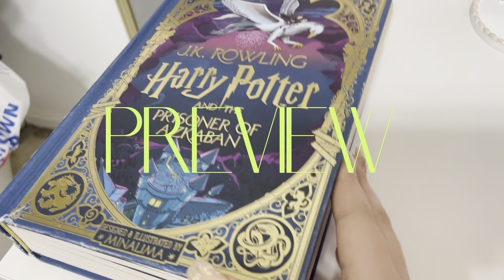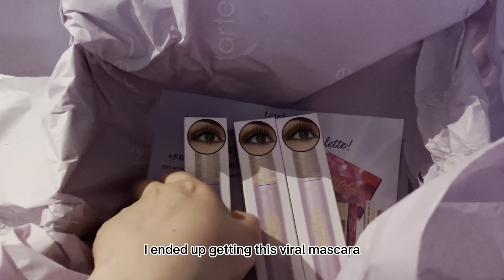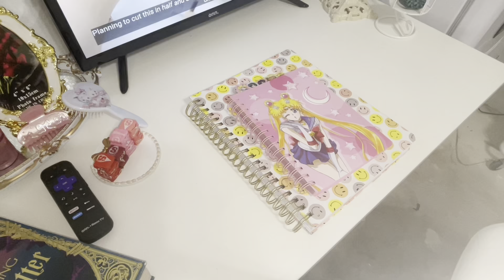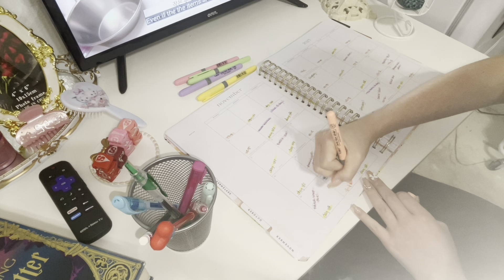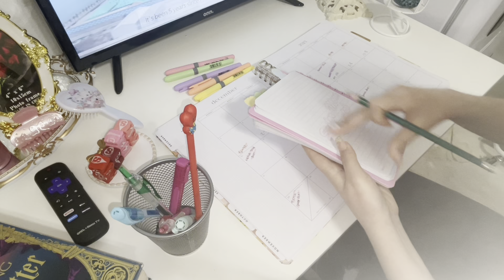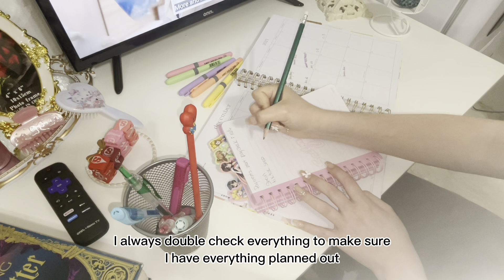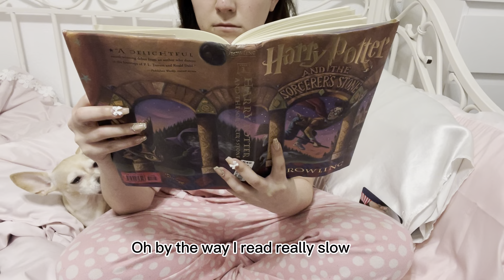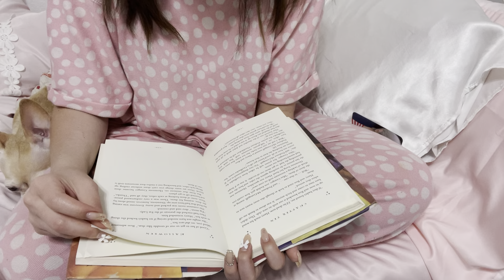Week in my life| Journaling and Dogs Galore🐶🐾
Thank you guys so much for watching and sorry that I have been gone for so long I’ve been busy with some private stuff but I’m back and can’t wait to keep making videos.